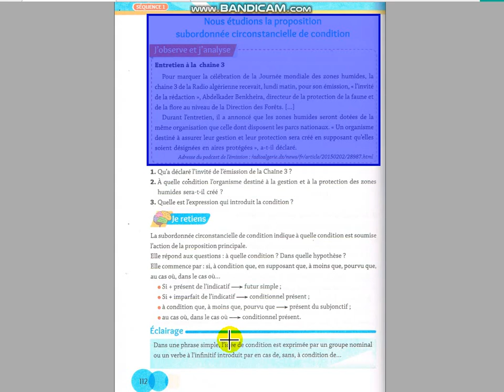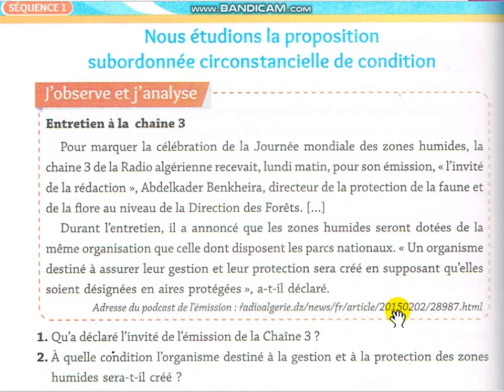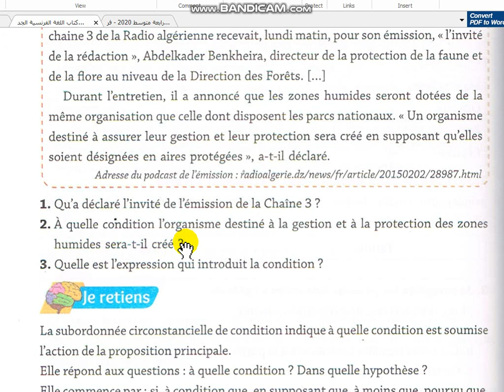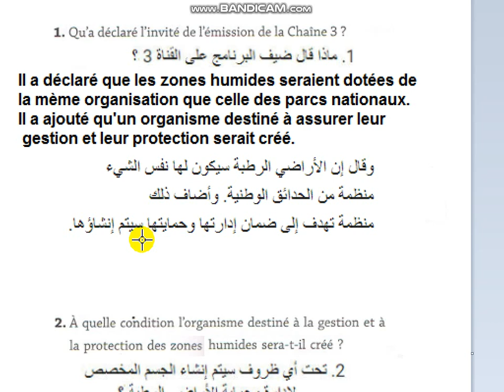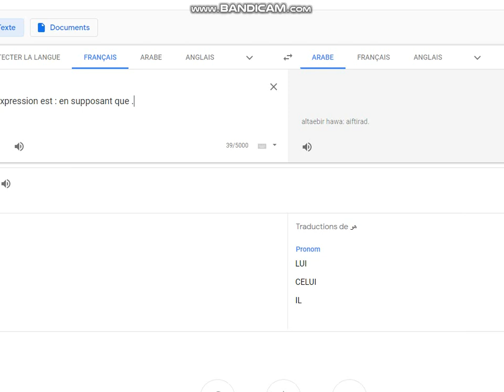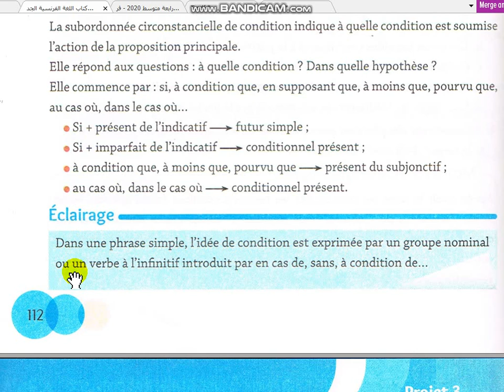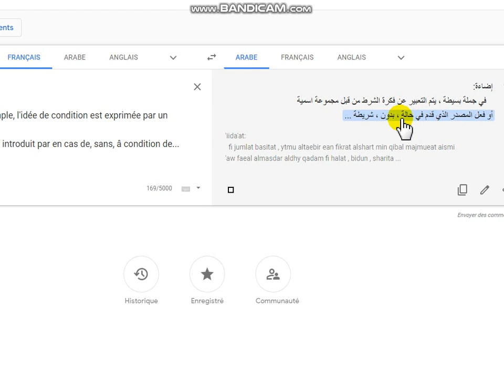الرابعة متوسط - فرنسية - ترجمت وحل تمارين الكتاب المدرسي صفحة 112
رابعة متوسط 2020 ترجمت كتاب الفرنسية من 104 صفحة الى صفحة 122
Page 112
Nous étudions la proposition subordonnée circonstancielle de condition
J'observe et j'analyse:
Entretien à la chaine 3

Pour marquer la célébration de la Journée mondiale des zones humides, la
chaine 3 de la Radio algérienne recevait, lundi mati, pour son émission, l'invité
de la rédaction , Abdelkader Benkheira, directeur de la protection de la faune et
de la flore au niveau de la Direction des Forêts ...
Durant l'entretien, ila annoncé que les zones humides seront dotées de la
même organisation que celle dont disposent tes parcs nationaux.  Un organisme
destiné à assurer leur gestion et leur protection sera créé en supposant quelles
soient désignées en aires protégées , a-tril déclaré.

Adress du podcast :de l'émission radio algerie dz/news/fr/article/20150202/28987.hlml

1. Qu'a déclaré l'invité de l'émission de la Chaîne 3 ?
 2. À quelle condition l'organisme destiné à la gestion et à la protection des zones humides sera -t-il créé ?
3. Quelle est l'expression qui introduit la condition ?

Je retiens:
La subordonnée circonstancielle de condition indique à quelle condition est soumise
  l'action de la proposition principale
Elle répond aux question:à quelle condition ? Dans quelle hypothése ?
Elle commence par : si, à condition que, en supposant que, à moins que, pourvu que,
 au cas où, dans le cas où ...
• Si + présent de l'indicatif — futur simple ;
• Si + imparfait de l'indicatif — conditionnel présent ;
• à condition que, à moins que, pourvu que — présent du subjonctif ;
• au cas où, dans le cas où — conditionnel présent.

Éclairage:
  Dans une phrase simple, l'idée de condition est exprimée par un groupe nominal
ou un verbe à l'infinitif introduit par en cas de, sans, â condition de...
corrigé
ce J'observe et j'analyse le texte de la page 112 du manuel scolaire I.
 Qu'a déclaré l'invité de l'émission de la ChaMe 3 ?

Il a déclaré que les zones humides seraient dotées de la mème
organisation que celle des parcs nationaux. Il a ajouté qu'un
organisme destiné à assurer leur gestion et leur protection serait créé.

2. À quelle condition l'organisme destiné à la gestion et à la
 protection des zones humides sera-t-il créé ?

 En supposant que les zones humides soient désignées en aires protégées.
3. Quelle est l'expression qui introduit la condition ,
L'expression est : en supposant que .
rSZI «1« Les expressions de la condition sont : - sans,
en cas de, condition de + nom ou verbe à l'infinitif. -
 à condition que, en supposant que, à moins que, pourvu
que + emploi du subjonctif. - au cas où + emploi du conditionnel - si :
Si + présent de l'indicatif
futur simple
Si + imparfait de l'Indicatif
conditionnel présent
Si + plus-que-parfait de l'indicatif
conditionnel passé